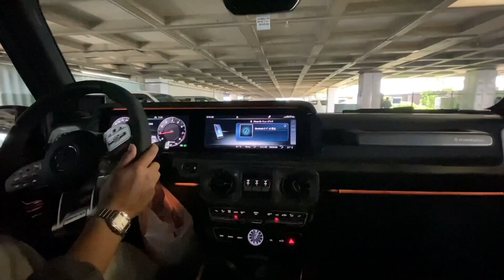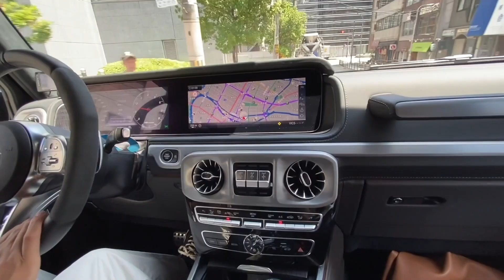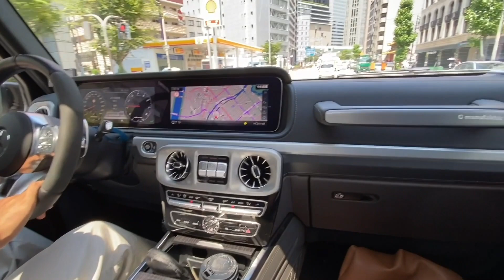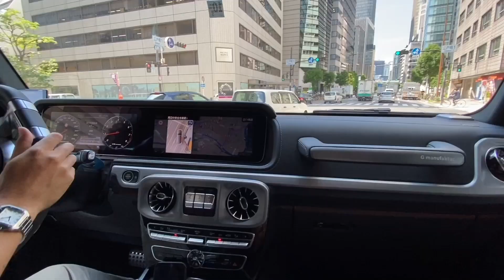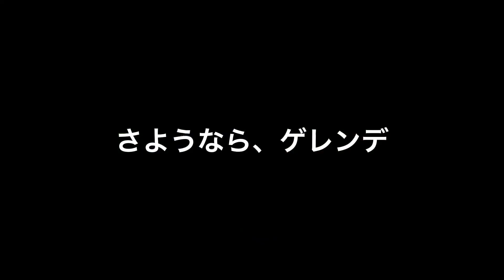ゲレンデ２年間の感謝を込めて最後のドライブへ…😢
〜みつる〜
メルセデス・ベンツは、子供の頃からの憧れだった。
そしてみつるは、2019年に初ベンツで‹GT63S フルオプション›を購入。

ベンツの魅力を少しずつ伝えていければと思います。
ちなみに、クルマの知識は一般レベルです！
詳しいことは、楽しく一緒に勉強できればと思っているので、よろしくお願いします！